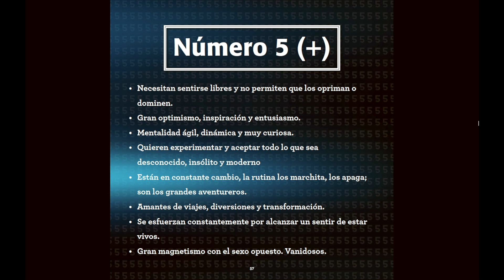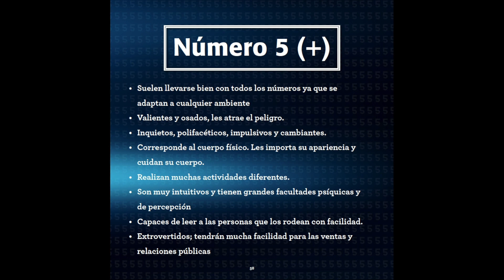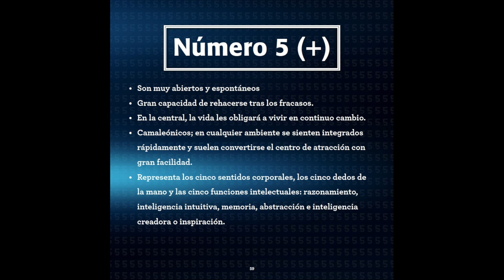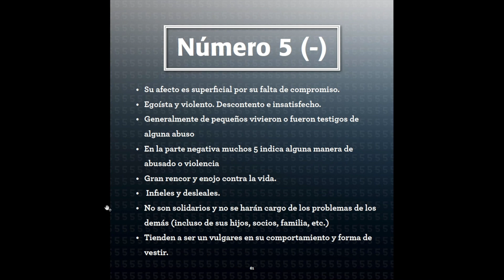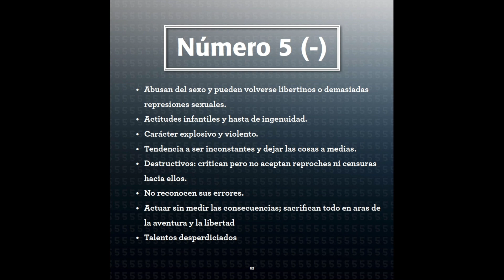¿QUÉ significa el NÚMERO 5 para la NÚMEROLOGIA? 🌌 Curso de NUMEROLOGÍA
¡Bienvenidx a mi CURSO GRATIS de NUMEROLOGÍA enfocado a que aprendas desde cero la interpretación de los NÚMEROS en el universo ¡Dale al Play!

En esta clase hablaremos sobre la función que posee el NÚMERO CINCO en la NÚMEROLOGIA.

Si te interesa aprender sobre Numerología y/o los números de Grabovoi, están disponibles cursos y talleres!  ¡También puedes calcular tus números y saber tú vibración para 2021 usando la calculadora numerológica totalmente GRATIS!

Si te gustaría tener una sesión personal y conocer qué dicen TUS números, con gusto te comparto el link donde puedes conocer la información de las sesiones y agendar cuando mejor te convenga

Mucho amor,
Ana Dorotea
8888